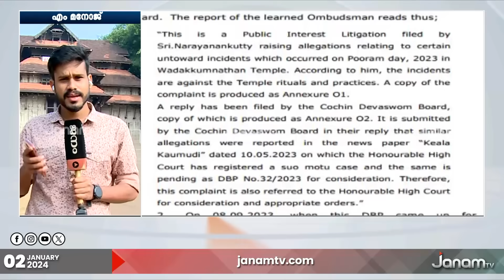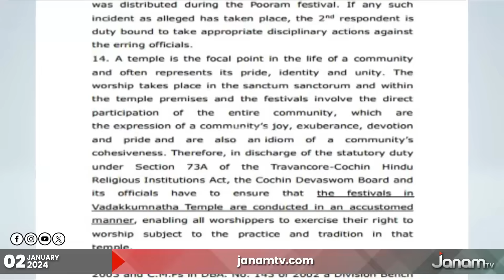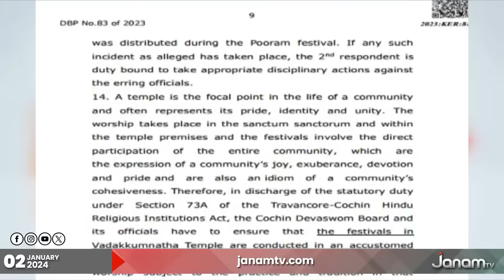പ്രധാനമന്ത്രി നരേന്ദ്രമോദിയുടെ തൃശൂർ സന്ദർശനത്തിന് മുന്നോടിയായി ശക്തന്‍റെ തട്ടകം ഒരുങ്ങുന്നു